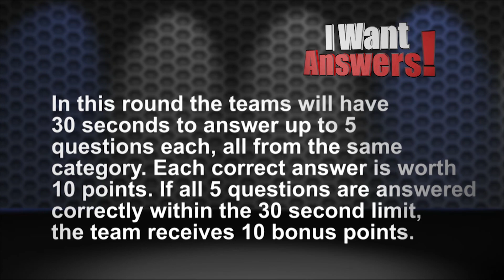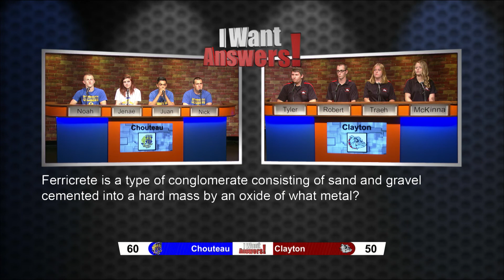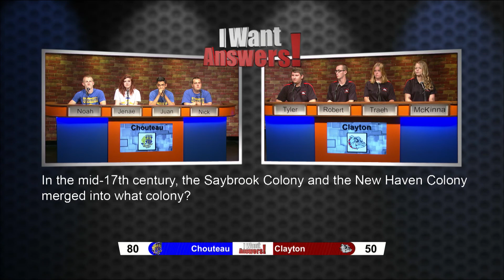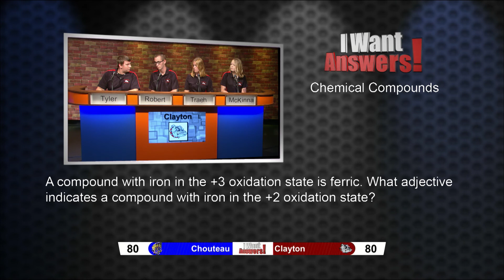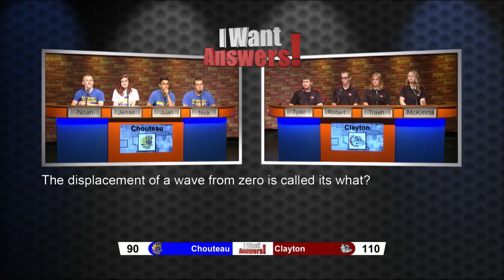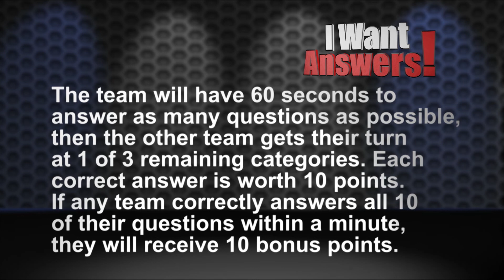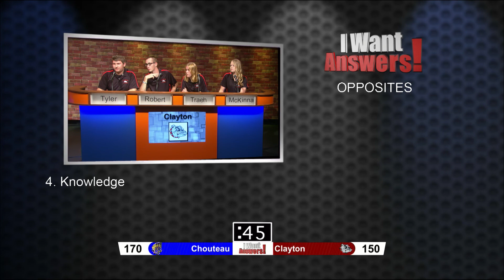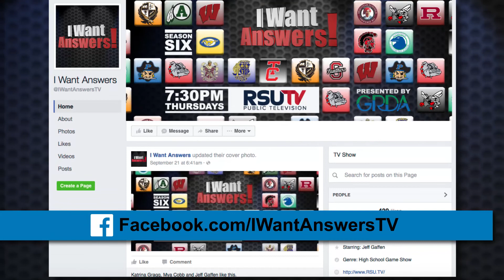I Want Answers Season 6 : Choteau Vs Clayton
This week, we see the third episode of I Want Answers Season 6 with the Choteau Wildcats Vs the Clayton Bulldogs.This week’s video questions come from Dr. Mary Mackie, Dept. Head of English and Humanities, Rogers State University, and Dr. Kenneth Hicks, Department Head of History and Political Science, RSU.

I Want Answers is made possible by Rogers State University, the Grand River Dam Authority, The Gerald H. Westby Foundation, and viewers like you.